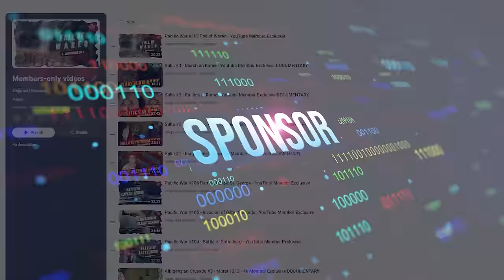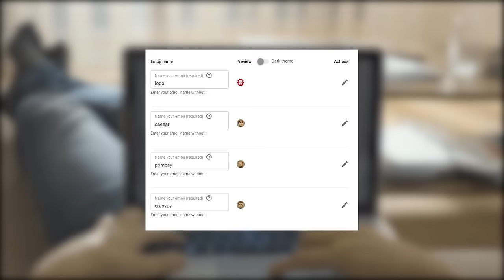Battle of Trenton 1776 - American Independence War DOCUMENTARY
Kings and Generals animated historical documentary series on the early modern history continues with a series on the American Revolution - the War of American Independence. In the first video we discussed the main reasons why the Thirteen Colonies rebelled against the British crown while the second will focus on the beginning of war, as the two sides clashed first at Lexington and Concord, and then near Boston at Bunker Hill In 1775 and 1776 the war continued with the siege of Boston, American Declaration of Independence, Fall of New York, Battle of Long Island, Ten Crucial Days, the battle of Trenton and the battle of Princeton.

The video was made by Antoni Kamerans, while the script was researched and written by David Ernenwein. This video was narrated by Officially Devin Machinima by Malay Archer.

00:00 Intro
01:49 The British Plan, Continental Preparation – Winter 1775
04:18 Siege of Boston
07:26 Next Moves and the Unseen War
10:08 Declaration of Independence
11:25 Fall of New York
13:24 Battle of Long Island
17:13 Fall of Manhattan
19:17 Ten Crucial Days
20:40 Washington's Plan
21:37 Battle of Trenton
23:27 Battle of Princeton